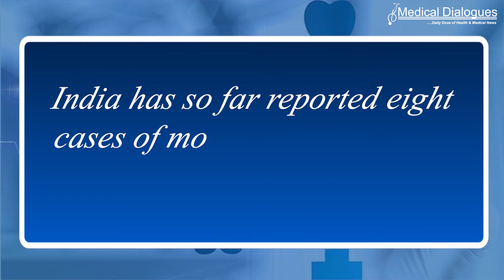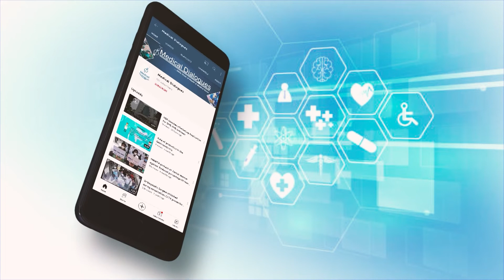Serum Institute Conducting Research To Find Vaccine Against Monkeypox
Serum Institute of India CEO Adar Poonawalla said his firm is conducting research to find a vaccine against monkeypox as cases rise in the country. Poonawalla is learnt to have briefed Union Health Minister Mansukh Mandaviya on the subject during a meeting at the Nirman Bhawan .

India has so far reported eight cases of monkeypox, the latest a man from Delhi.